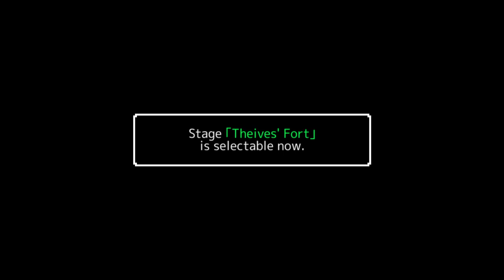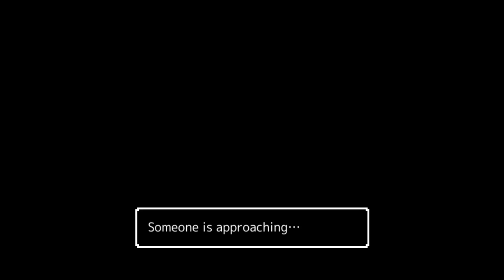Ambition of the Slimes - PC Gameplay (Steam)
This is a strategic turn-based RPG, but it is Slimes that you control. Slimes can take over an enemy and control them in battle.

For example, a Slime can utilise archers, or use magic if they take over a magician. They can even bewilder an enemy with a bribe if they take over a merchant.

In addition there are various kinds of Slimes:

Some of them can warp.
Some of them can improve the abilities of the possessed enemy.

Each stage poses key strategic questions. Which Slime will you use on each enemy? How will you take them over?

For example the element of a Slime is very important for a capture. This is a tough game, too, so you cannot win by charging in recklessly - tactics are vital.

The appearance of this game may be lighthearted, but a big challenge awaits!

Developed by altairworks
Published by Flyhigh Works / CIRCLE Entertainment
Also released on Nintendo Switch and 3DS.

FUN FACT: The game first released all the way back in 2015 for iOS and PlayStation Vita, the latter of which as part of the now-discontinued "PlayStation Mobile", which was essentially Sony Interactive Entertainment's answer to Xbox Live Indie Games on the 360, with the bonus being that it also allowed the games to be playable on compatible Sony Xperia phones, including the Xperia PLAY. The 3DS version came out a year later as an eShop exclusive, until finally releasing on PC (and Nintendo Switch eShop) in 2018.